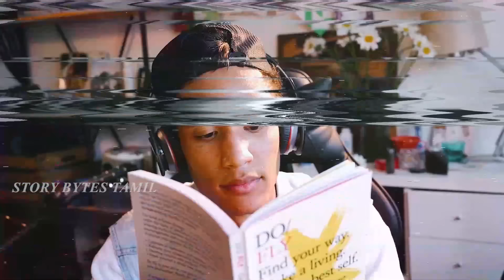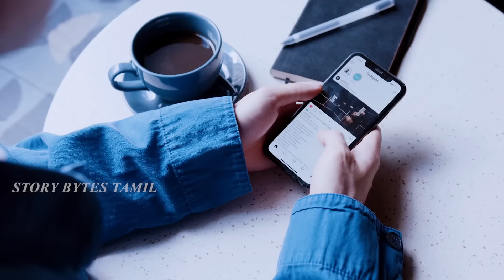என்ன ஒரு புத்திசாலித்தனம் #31 | Funniest Engineering Fails Video Total Idiots at Work | Design Fail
note
reuploaded

என்ன ஒரு புத்திசாலித்தனம் | Funniest Engineering Fails Ever | Story Bytes Tamil | Design Fails

bytes.